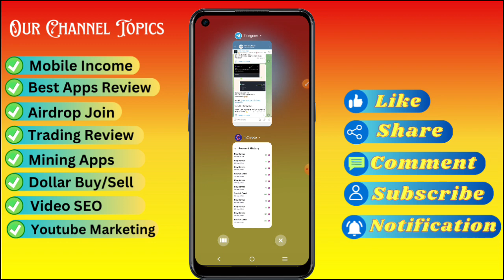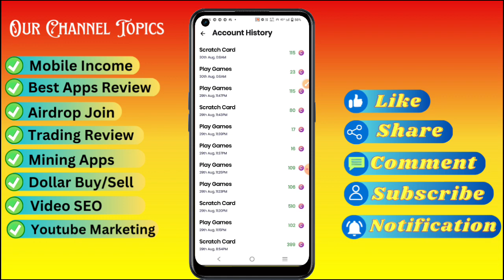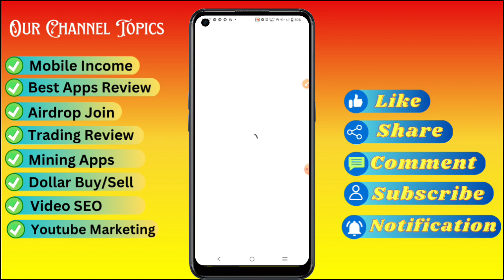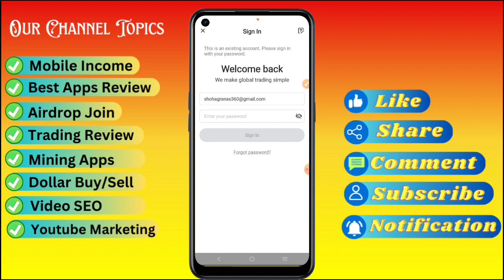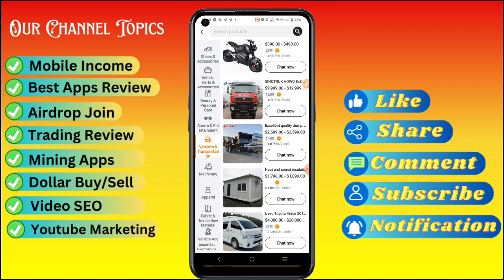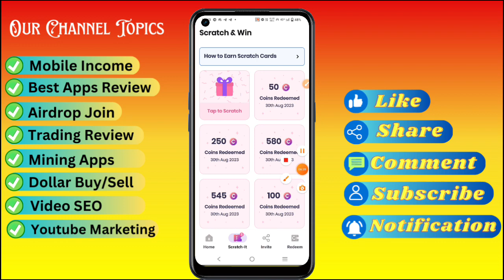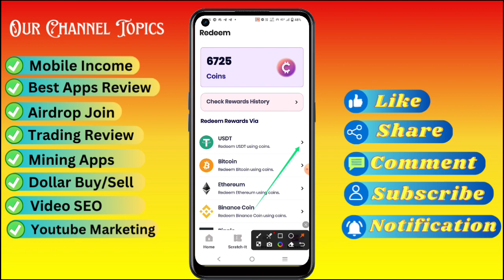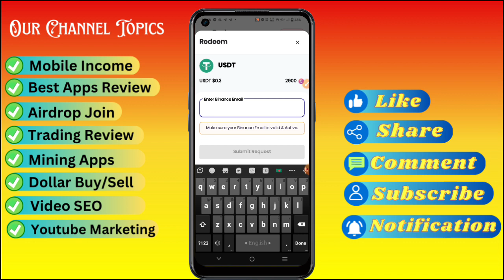mcrypto apps থেকে প্রতিদিন ৫০০ টাকা ইনকাম How to earn money from mCrypto Instant withdraw Binance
mcrypto apps থেকে প্রতিদিন ৫০০ টাকা ইনকাম How to earn money from  mCrypto Instant withdraw Binance (Shohag Teach)